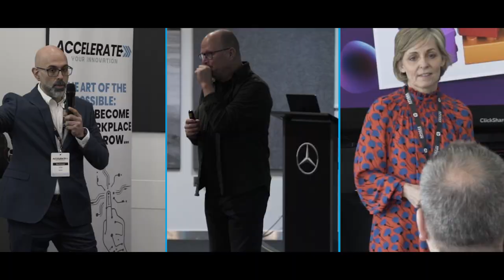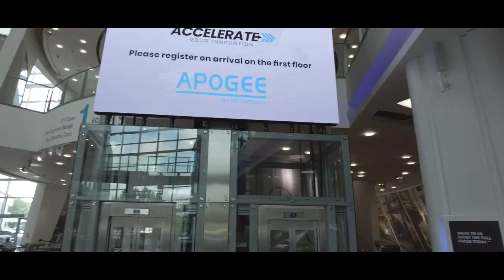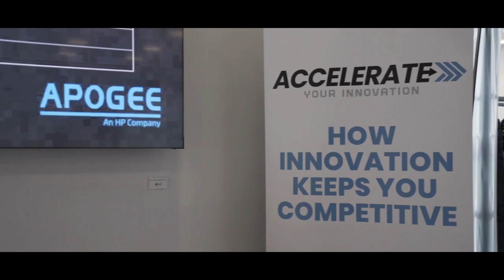Accelerate Your Innovation 2024: Insights and Strategies for Managing Change | Apogee Corporation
Accelerate Your Innovation Lap 03: Insight and Strategies for Managing Change.

Welcome to the Accelerate Your Innovation event, Lap Three! Returning for a third year, we’re thrilled to host this event at Mercedes-Benz World, a venue synonymous with innovation and excellence. This year's theme focuses on how organisations can stay competitive through innovation and manage change effectively.

We are joined by some of our biggest customers and industry experts to share invaluable insights and trends shaping the business world today.

Our guest speakers include Dr. Samuel West and Cathie Ward, alongside insights from our own team. Attendees will also enjoy a unique tour of Mercedes-Benz World, guided by Lee Johnson, offering a glimpse into how this iconic brand has consistently remained at the forefront of the automotive industry.

The day is packed with engaging seminars and thrilling track day experiences, providing a perfect blend of learning and networking opportunities. Our objective is for every attendee to leave with new knowledge and fresh ideas to implement in their own organisations.

Join us as we explore the importance of innovation in managing change, and how Apogee, along with our customers, continues to evolve in the modern workplace. Don’t miss out on the key takeaways from this exciting event!

00:00 - Introduction.

00:37 - About The Event.

01:25 - Our Objective Of The Event.

02:00 - This Years Theme.

02:41 - Outro.